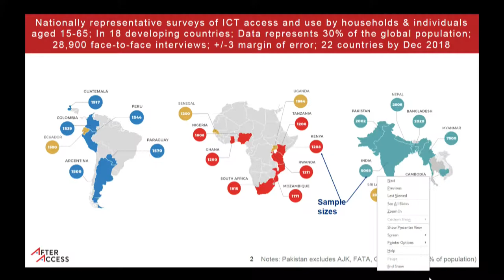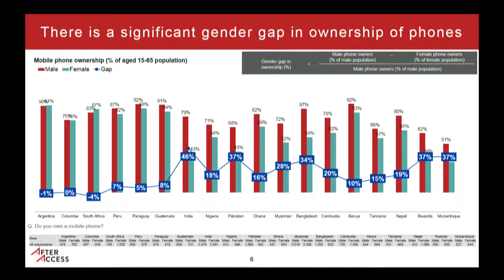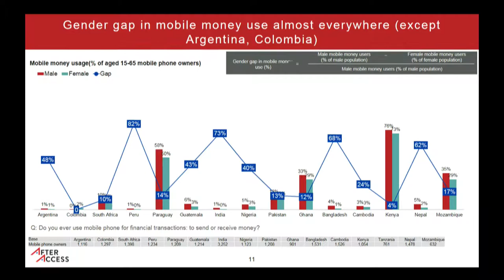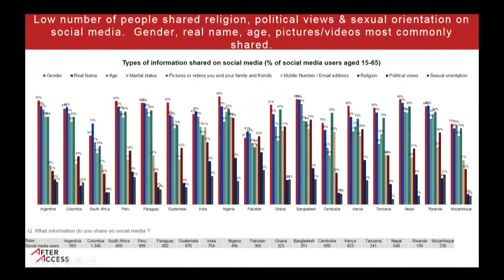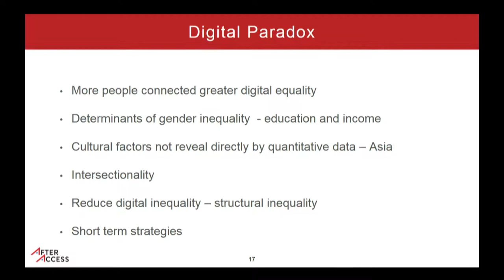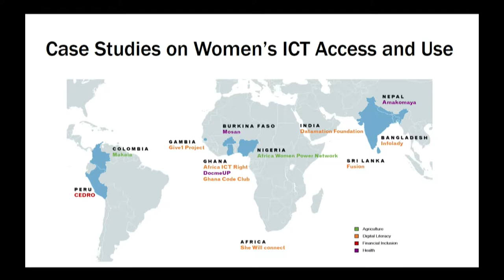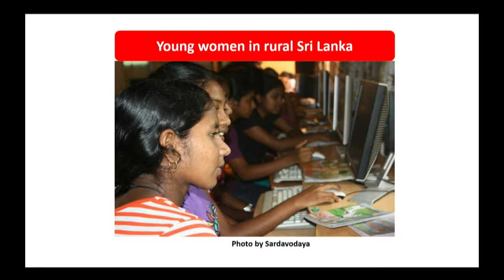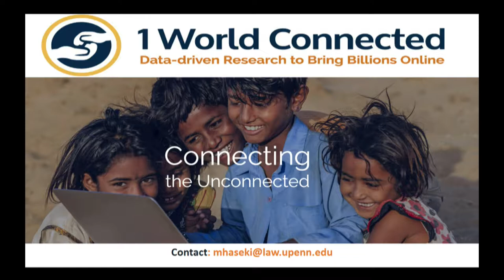IGF 2018 - Day 2 - Salle XI - WS156 What does the data say? Analyzing the Gender Digital Divide